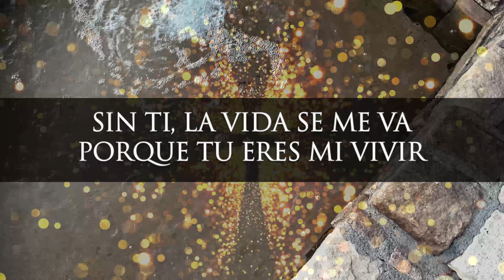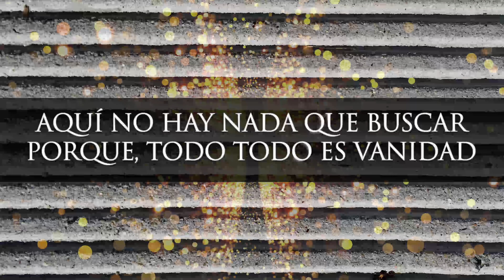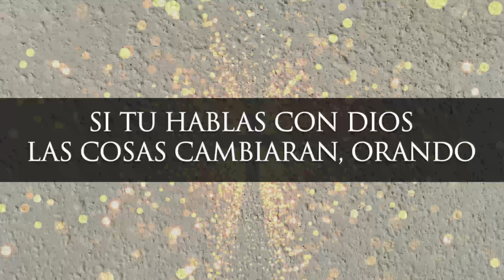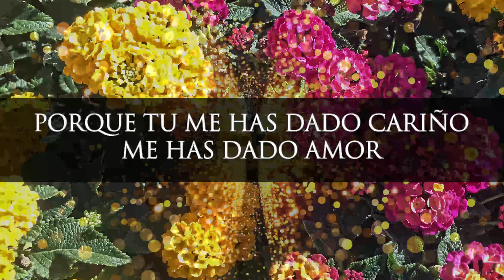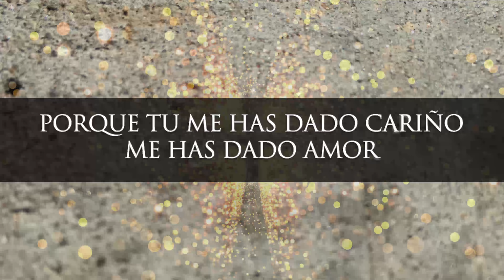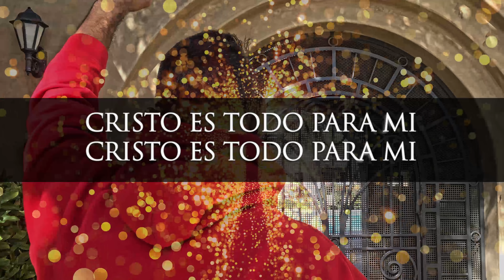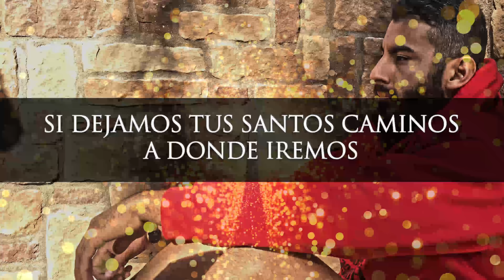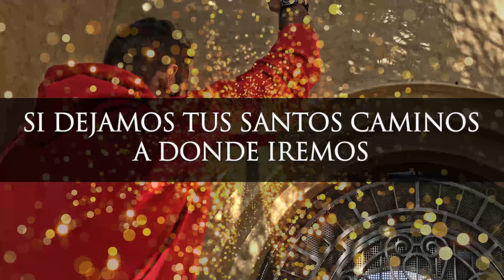UNCION EN LA ALABANZA | Adoracion Al Espiritu Santo | Himnos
Fraces relevantes a los temas:

0:00 uncion en la alabanza
4:00 queremos ver tu gloria
8:00 momentos de adoracion con Dios
12:00 ven espiritu santo y llename
16:00 grandes son tus maravillas